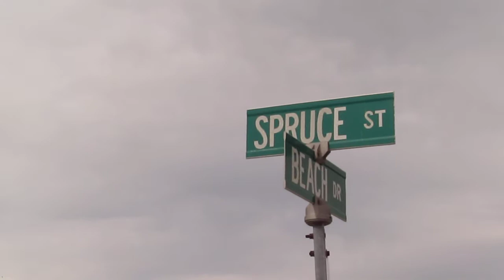Wasaga Beach June 08-2013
Black Helicopters Seen In Wasaga Beach and the Yellow Helicopter.